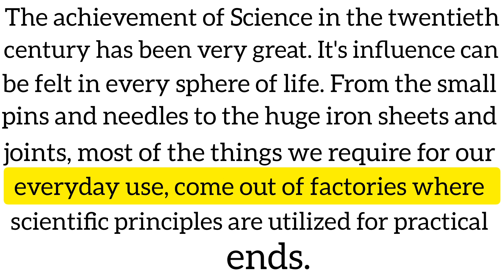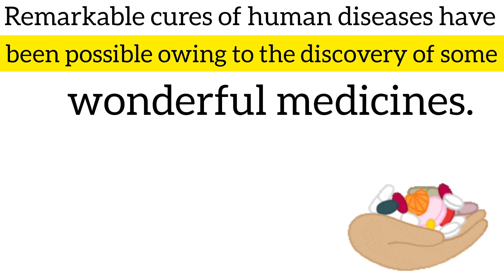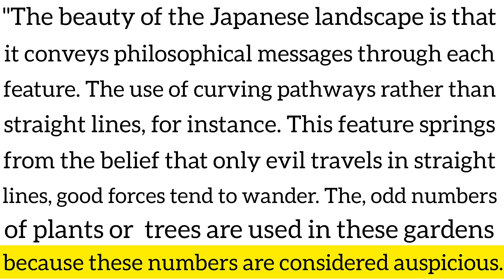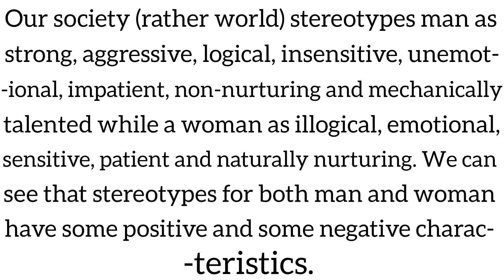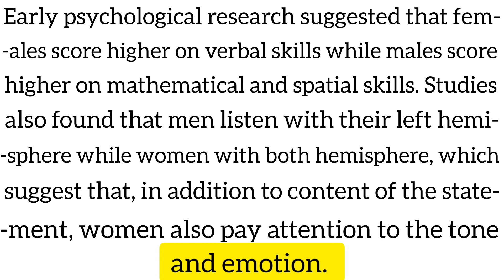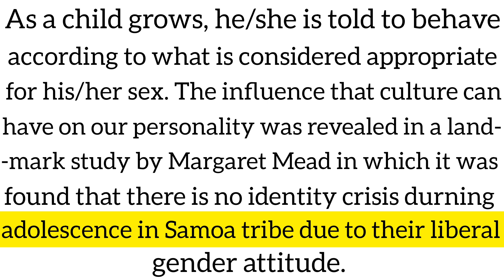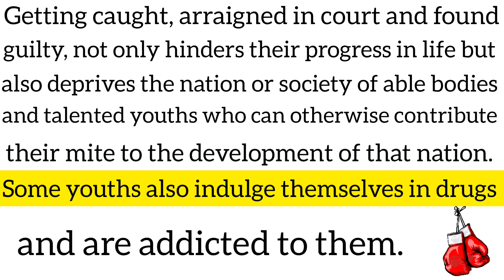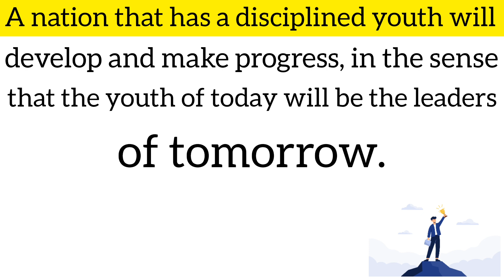English Reading Practice (44) - Achievements of Science 👩‍🔬, Japanese Landscape 🏞, Our Society etc.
Welcome to the day-44 of English Reading Practice! 😀📚

 READING 1.

In this reading passage, we delve into the incredible achievements of science
 throughout history. From the humble beginnings of pins and needles to the massive iron sheets and joints that have revolutionized various industries, this reading passage takes us on a journey through the remarkable advancements that science has brought to our world.

But it doesn't stop there! We'll also delve into the incredible world of massive iron sheets and joints, which have played a crucial role in modern architecture, construction, and engineering. Witness how science has allowed us to build towering skyscrapers, sturdy bridges, and awe-inspiring structures that were once unimaginable.

Don't miss out on this captivating exploration of the achievements of science.

Let's dive into the incredible achievements that have shaped our world!

READING 2.

Prepare to be transported to the picturesque landscapes of 🏞 Japan in this captivating

Lose yourself in the ethereal beauty of Japan's countryside, where rolling hills, cascading waterfalls, and ancient temples create a harmonious tapestry.

Immerse yourself in the tranquility of Japanese gardens, where meticulously manicured landscapes evoke a sense of peace and serenity.

Enhance your English fluency while exploring the enchanting allure of Japan's natural wonders.

READING 3.

📚🌍 Unveiling Stereotypes: English Reading Practice on Our Society!

🎥🔍 Dive into the fascinating world of stereotypes surrounding men and women in our society. Join us on this eye-opening YouTube video as we explore the common misconceptions and preconceived notions that often shape our perceptions.

Through engaging reading exercise, we'll
 challenge these stereotypes and encourage critical thinking.

Let's break free from societal labels and embrace diversity! 🌟

READING 4.

📚🔍 Discover the Impact of Indiscipline among Youth in English Reading Practice!

🌟 In this captivating YouTube video, we delve into the pressing issue of indiscipline among today's youth.

 Join us as we explore the consequences and effects of this behavior, shedding light on its impact on personal growth, relationships, and society as a whole.

Through engaging reading exercises, we aim to enhance your English skills while raising awareness about this prevalent issue. Don't miss out on this thought-provoking video!

👉 We hope you find this video helpful and enjoyable. Remember, practice makes perfect, so keep reading and improving your English skills.